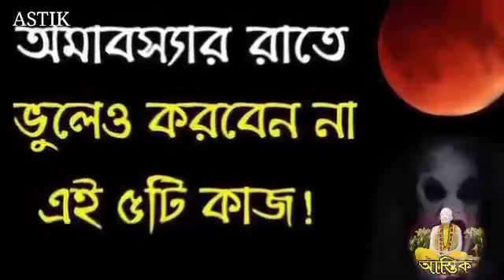কৌশিকী অমাবস্যার রাতে বাড়ির এই স্থানে ঢেলে দিন ১চামচ দুধ যা আপনার ভাগ্য বদলে দিতে পারে 30দিনে।।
27 August তারাপীঠ কৌশিকী অমাবস্যা কি Kaushiki Amavasya Date 2022 Tara Puja কালী পূজা Tarapith Kali

অমাবস্যা কবে 2022, অমাবস্যা 2022 তারিখ, 2022 অমাবস্যা তারিখ এবং সময়, বাংলা ক্যালেন্ডার অনুসারে 2022 সালের অমাবস্যা কখন হবে জেনে ... জ্যৈষ্ঠ অমাবস্যা,জ্যৈষ্ঠ অমাবস্যা | অমাবস্যা 2022 তালিকা | বৈশাখ মাসের অমাবস্যা কবে |  অমাবস্যা 2022 তালিকা |  কার্তিক মাসের অমাবস্যা |  অমাবস্যা পূর্ণিমা |  অমাবস্যা কবে 2022 | 1429 Amavasya Calendar | জ্যৈষ্ঠ মাসের অমাবস্যা কবে | অমাবস্যা কবে এই মাসে 2022 | অমাবস্যা 2022 তালিকা |  অমাবস্যা পূর্ণিমা ক্যালেন্ডার 2022 | Bengali Panjika |  বাংলা পাঞ্জিকা | জ্যোতির্বিদ্যা অনুসারে, অমাবস্যা হচ্ছে চন্দ্রকলার প্রথম ধাপ। এটি মূলত সেই সময় যখন চাঁদ ও সূর্য একই বরাবর থাকে। ফলে, পৃথিবী থেকে চাঁদকে তার কক্ষপথে দেখা যায় না। যদিও এই সময়টায় চাঁদকে খালি চোখে দেখা যায় না। New Moon | অমাবস্যা 2022 বাংলাদেশ তালিকা | অমাবস্যা ও পূর্ণিমা 2022 বাংলাদেশ তালিকা |  অমাবস্যা পূর্ণিমা ক্যালেন্ডার 2022 |  অমাবস্যার সময় সূচি 2022 | অমাবস্যা কবে এই মাসে | অমাবস্যা অর্থ | অমাবস্যা কতদিন থাকে | অমাবস্যা কাকে বলে | চাঁদ, সূর্য ও পৃথিবী যখন একই সরল রেখায় থাকে এবং চাদ ও সূর্য যখন পৃথিবীর একই পাশে থাকে তখন অমাবস্যা হয় । আর যখন চাদ একপাশে এবং সূর্য তার বিপরীথ পাশে থাকে তখন পূর্ণিমা হয় । ... এই ভাবে চন্দ্র ও সূর্যের মিলিত বলের প্রবল আকর্ষণে অমাবস্যা ও পূর্ণিমা তিথিতে যে তীব্র জোয়ার সৃষ্টি হয়, তাকে তেজী কোটাল বা ভরা জোয়ার বলে । অমাবস্যা ও পূর্ণিমার চাঁদের মধ্যে পার্থক্য | ভাদ্র মাসের অমাবস্যা কৌষিকী বা কৌষি অমাবস্যা আলোক অমাবস্যা 2022 সময়সূচী কৌষিকী( মা কালীর দেহকোষ থেকে নির্গত দেবী) কৌশিকী অমাবস্যা 2022-এর দিন, ক্ষণ, তিথি 2022 কৌশিকী অমাবস্যার দিনক্ষণ 2022 সালে কৌশিকী অমাবস্যা । কৌশিকী অমাবস্যা কী  পূণ্য তিথির সময়সূচী | কৌশিকী অমাবস্যা , ভক্তরা তারাপীঠ | কৌশিকী অমাবস্যা 2022 কবে | কৌশিকী অমাবস্যা 2022-এর দিন  |  ক্ষণ  |  তিথি | কৌশিকী অমাবস্যা 1429  |  কৌশিকী অমাবস্যা 2022  |  কৌশিকী অমাবস্যা 2022  |  কৌশিকী অমাবস্যা কি  | kaushiki amavasya 2022 | kaushiki amavasya 2022 date in bengali | কৌশিকী অমাবস্যা 2022 কবে | kaushiki amavasya tarapith sasan | kaushiki amavasya kali puja | kousikhi amabarsa 2022 date  |  kousikhi amabarsa 2022 date and time  |  kousikhi amabarsa 2022  |  কৌশিকী অমাবস্যা 2022  |  কৌশিকী অমাবস্যা সময় নির্ঘন্ট 2022  |  কৌশিকী অমাবস্যা দিন তিথি তারিখ 2022  | kaushiki amavasya totka | kaushiki amavasya tara puja |